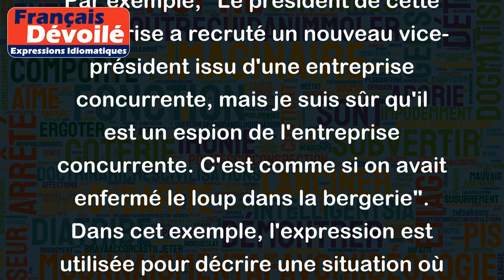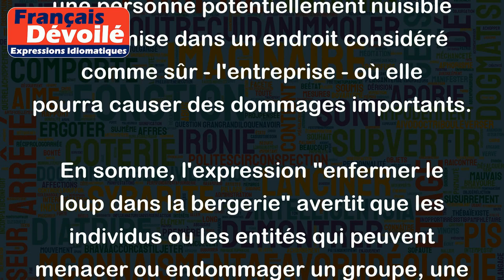Enfermer le loup dans la bergerie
"Enfermer le loup dans la bergerie" est une expression idiomatique qui signifie mettre une personne malveillante ou dangereuse au sein d'un groupe ou communauté où elle pourrait causer des dommages importants ou nuire aux autres. En d'autres termes, il s'agit de faire entrer un ennemi potentiel dans un endroit habituellement considéré comme sûr.
Cette expression est souvent utilisée pour décrire une situation où une personne de confiance ou une organisation est infiltrée par un individu mal intentionné, ou quand une personne est placée dans une position où elle peut causer des dommages importants à un groupe ou à une communauté.
Par exemple, "Le président de cette entreprise a recruté un nouveau vice-président issu d'une entreprise concurrente, mais je suis sûr qu'il est un espion de l'entreprise concurrente. C'est comme si on avait enfermé le loup dans la bergerie". Dans cet exemple, l'expression est utilisée pour décrire une situation où une personne potentiellement nuisible est admise dans un endroit considéré comme sûr - l'entreprise - où elle pourra causer des dommages importants.
En somme, l'expression "enfermer le loup dans la bergerie" avertit que les individus ou les entités qui peuvent menacer ou endommager un groupe, une entreprise ou une communauté ne devraient pas être admis en leur sein.